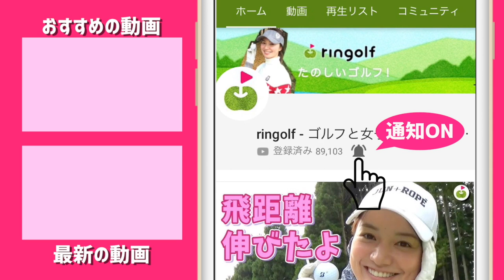雨でもゴルフをする人へ。雨の日のダフリ対策・アプローチの打ち方【森守洋プロとスイング改造】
撮影日は2018年9月です。お久しぶりのシリーズ更新です。
今回は雨の日のゴルフ、主にアプローチについて聞きました。

ーーーーー